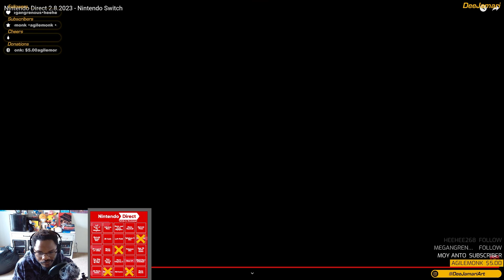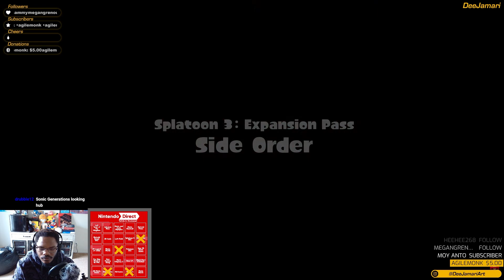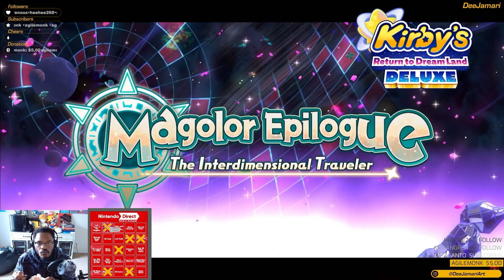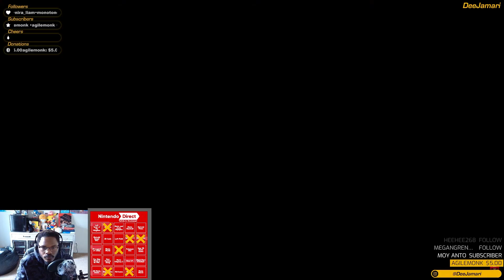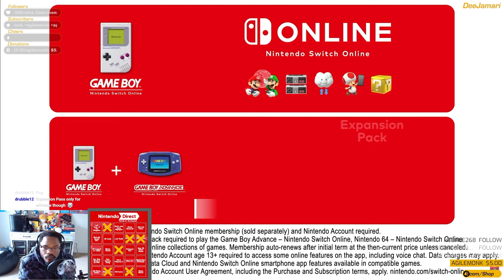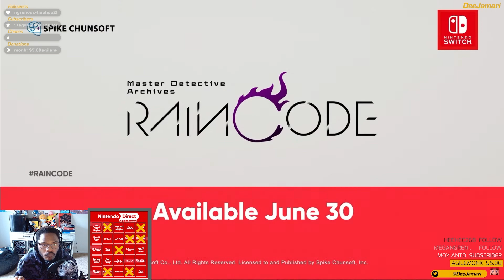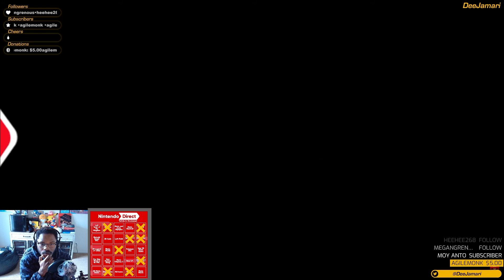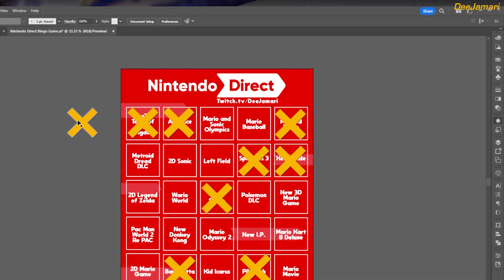Nintendo Direct BINGO | 02.8.2023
BINGO!!!
This is my reaction to the 2.8.2023 Nintendo Direct

You can watch me stream @ Twitch.tv/Deejamari